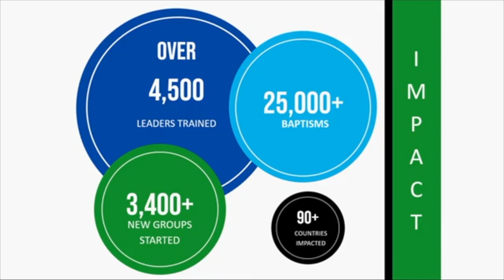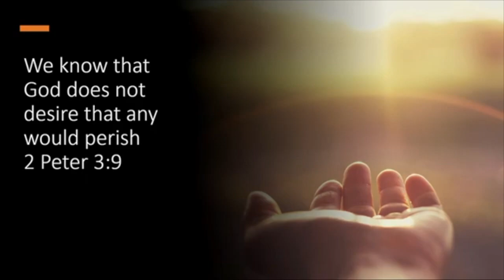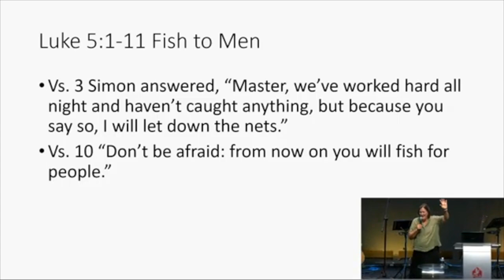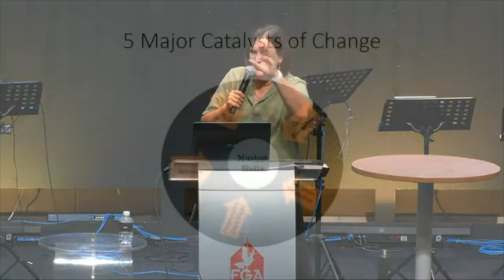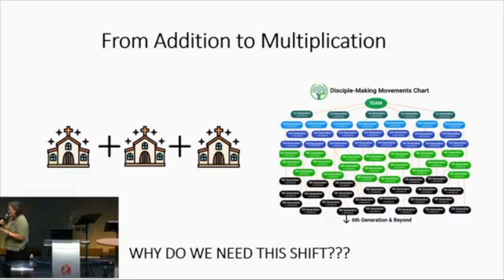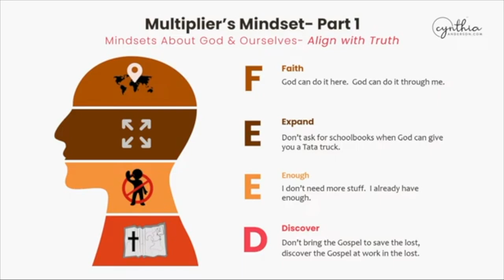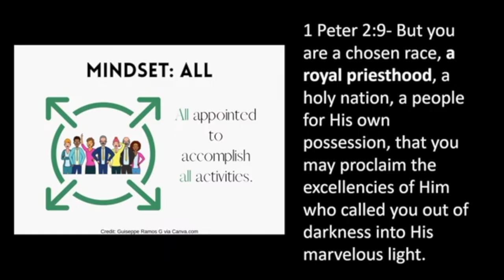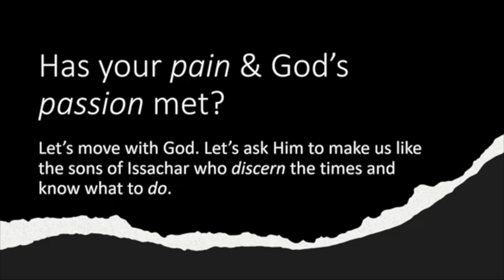When Pain & Passion Meet by C. Anderson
New paradigms are fostered through pain ( major crisis, deep desperation, provocative questions) and passion (God encounter, Scripture encounter). They produce mindshifts. One mindshift is from Addition to Multiplication of disciple making and church planting.
C. Anderson, challenges us to adopt the new paradigms in order to move forward.